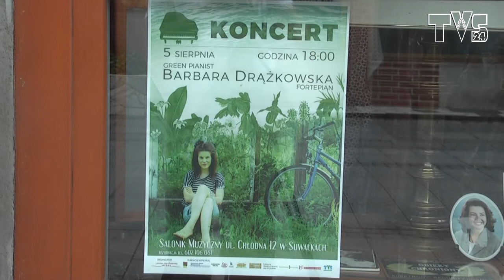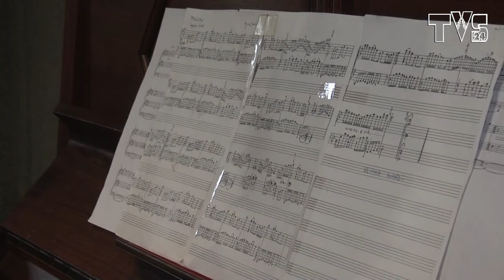Pianistka Barbara Drążkowska rowerem po suwalszczyźnie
Barbara Drążkowska - pianistka rowerem przez wschodnią ścianę Polski, koncertuje w Suwałkach, Wigrach, Białymstoku